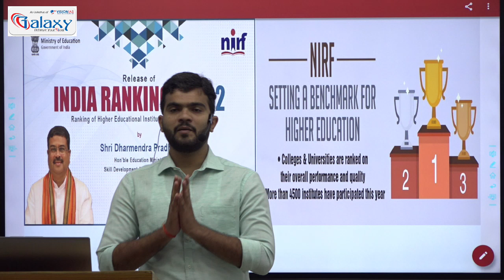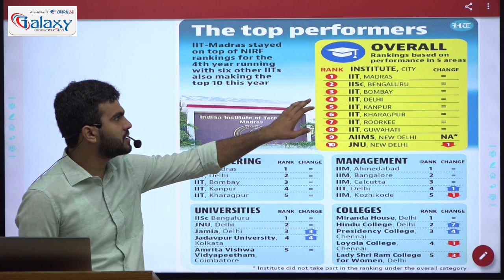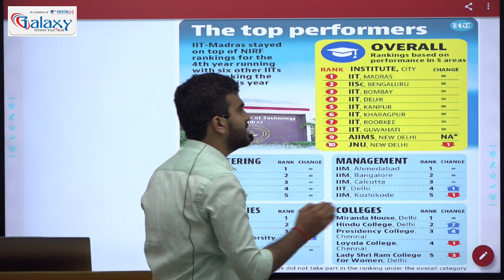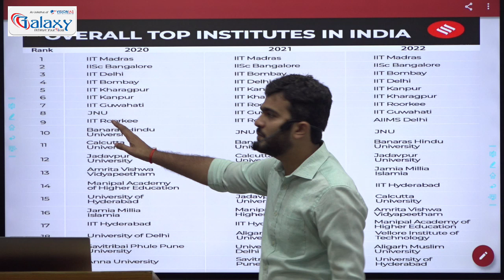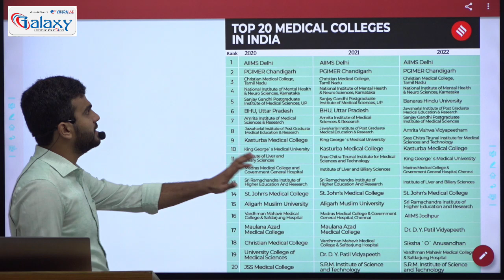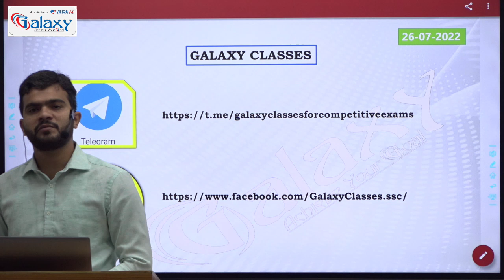NIRF Rankings 2022 Released | National Institutional Ranking Framework 2022 NIRF India Ranking 2022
NIRF Rankings 2022 Released | National Institutional Ranking Framework Ranking 2022 | NIRF India Ranking 2022
ℹ️ ABOUT Galaxy Classes💁🏻: